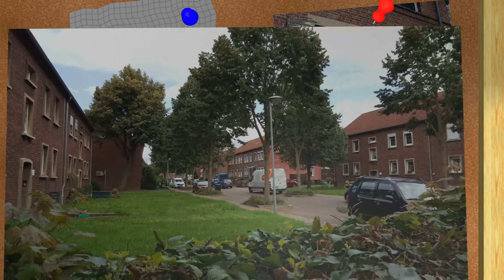#167 - Schachtanlage Niederberg (Neukirchen-Vluyn)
Ein Spaziergang durch eine Zeche und durch ehemalige Arbeitersiedlungen prägen den Besuch von "Industriedenkmälern".